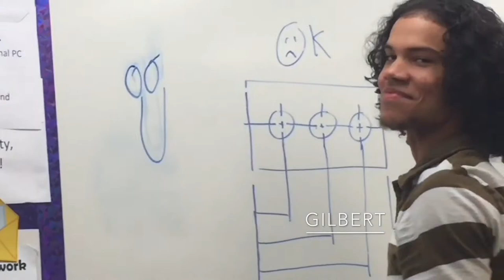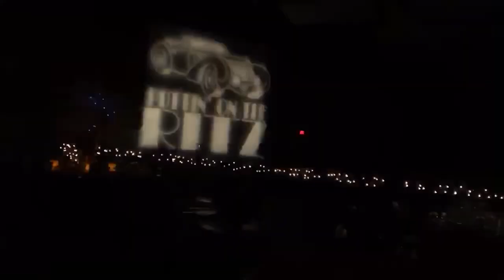17 YEAR OLD BENTLEY OWNER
For this Vlog we document the process of how Kevin Promposed to his girlfriend Jenny. Gilbert, Johnny, And Kevin also hang out the day of prom and enjoy their time at a fine dinner before Kevin and Gilbert go off to our high school prom in a beautiful Bentley Continental GT.

The Group Instagram: @sykaburs
Johnny - @johnnysalazar__
Kevin - @kevinlopez110
Gilbert - @gilbert_cabreja
Lamar - @_negritojdm
Chris - @youngcaribbeanboy

Make sure to:
- STAY SYKABUR!